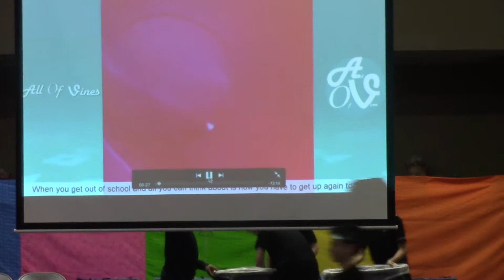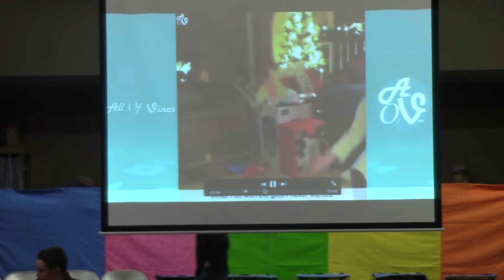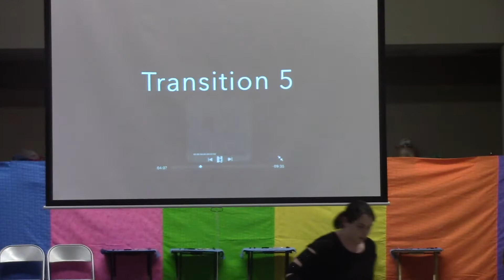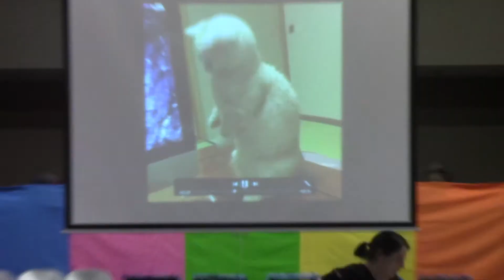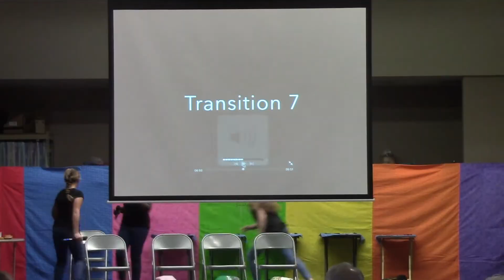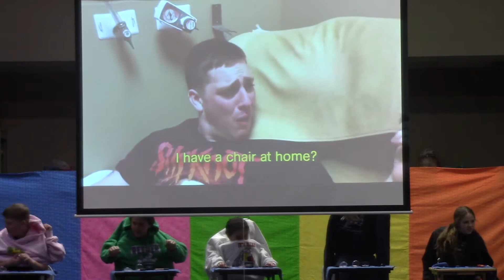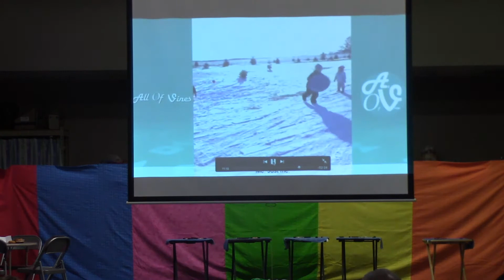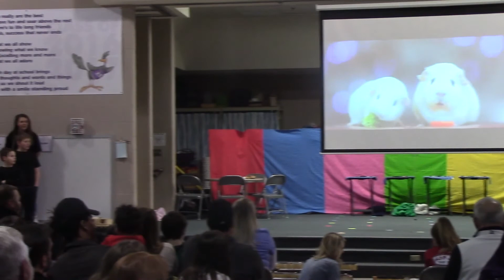Try Not To Laugh - 5th Grade 18-19 - Reeder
The 5th Graders at Reeder Elementary School in Millard Public Schools present their music program "Try Not To Laugh."